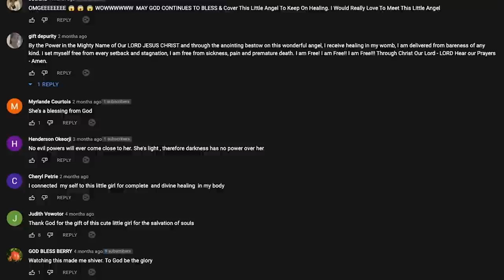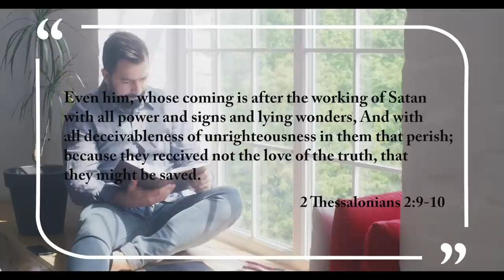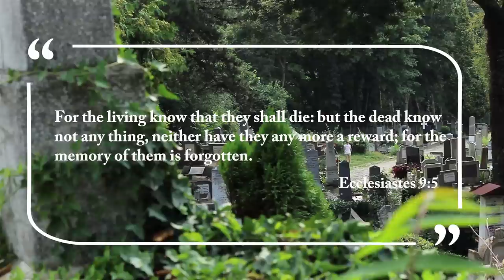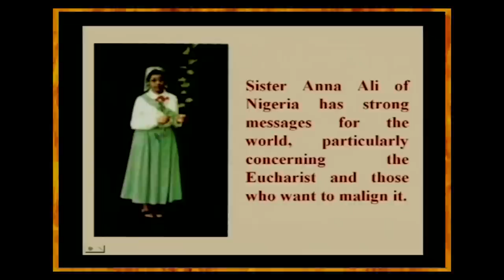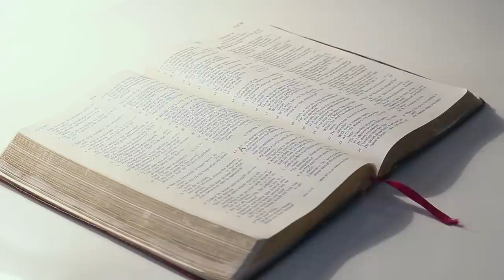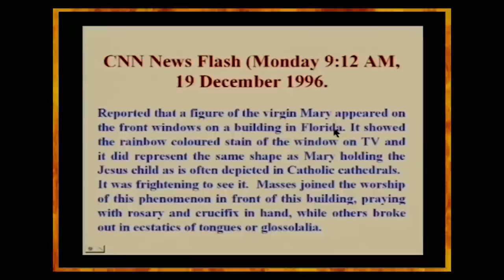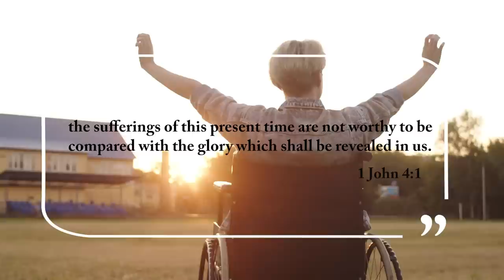Many Catholics Will End Up In HELL For This...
Resources:
1. STUDY the ENTIRE Bible in 1 YEAR.
2. John MacArthur - The Second Coming: Signs of Christ's Return and the End of the Age
3. John MacArthur - Because the Time is Near: John MacArthur Explains the Book of Revelation
4. Voddie Baucham - Fault Lines

Others:
1. Wall Decor - With God all things are possible
2. Wall Decor - As for me and house we will serve the Lord

In this video, we covered another major issue that is taking the Christian world by storm, a three-year old girl from Tanzania claims to heal through holy water. She receives visions from Mary. Reactions from Voddie Baucham , Walter Veith, John MacArthur